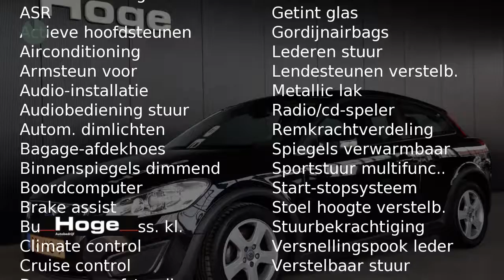Volvo C30 1.6D S/S KINETIC Airco ECC Cruise control Licht metaal Nieuwe APK Inruil mogelijk